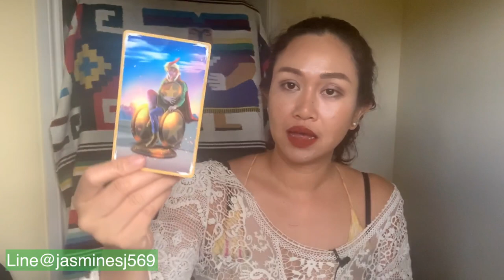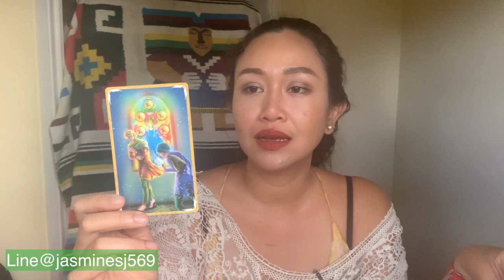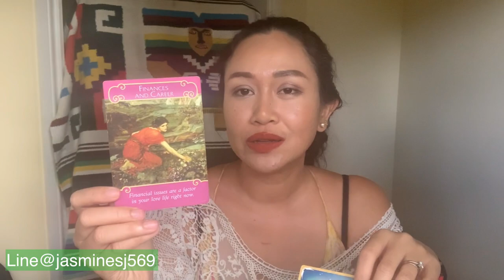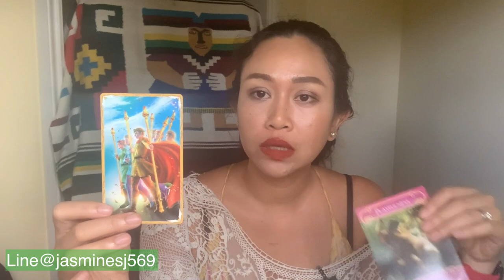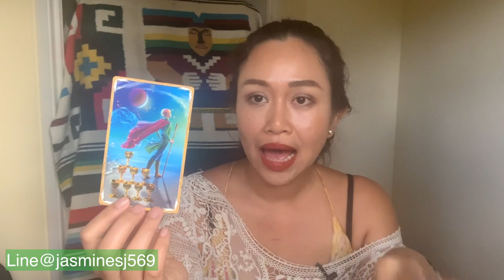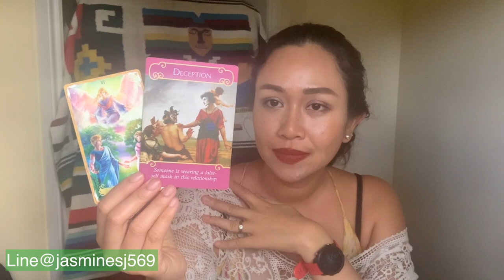ดูดวงราศีเมษ ครึ่งปีหลัง 2563 บ้านใหม่ ธุรกิจใหม่ งานใหม่ มีคนรุมจีบ เสี่ยงโชคปลายปี เพื่อนให้โชค